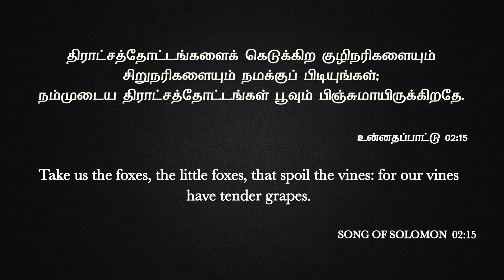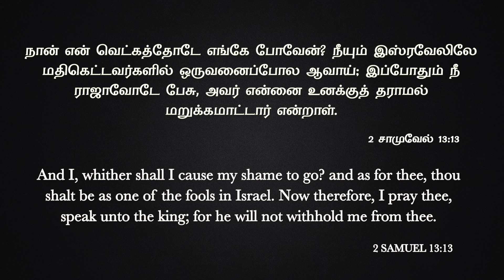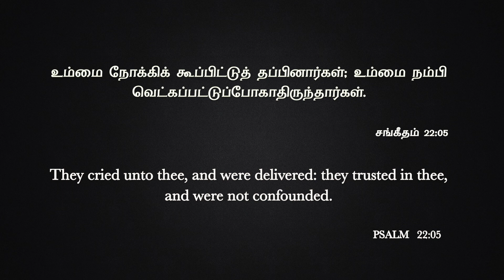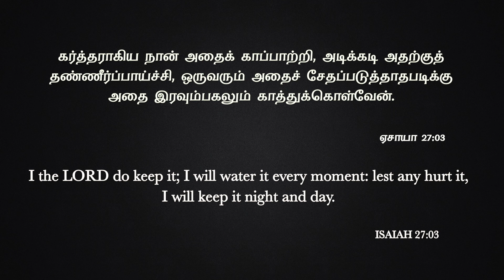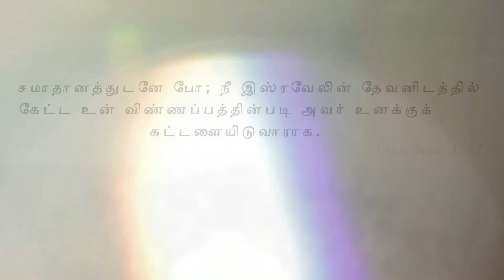Pastor M.Simon | ACA Puzhal | Jeyam Tv